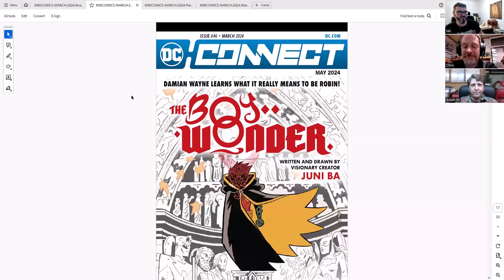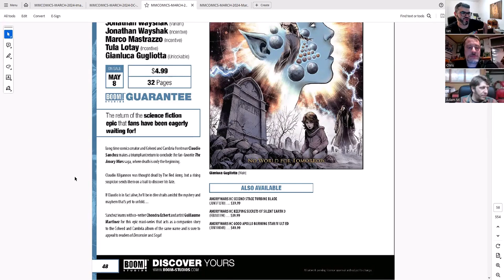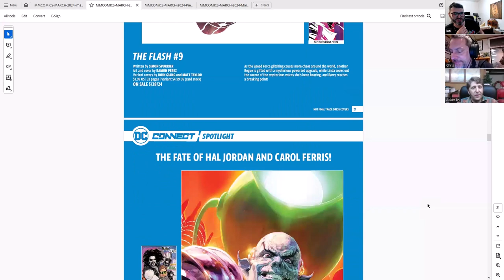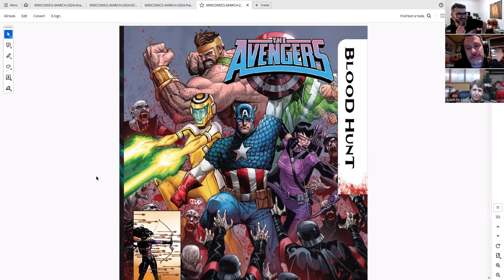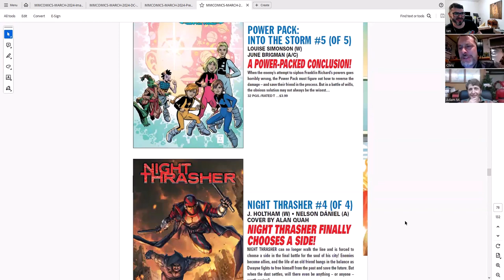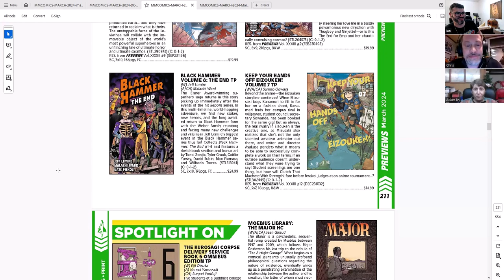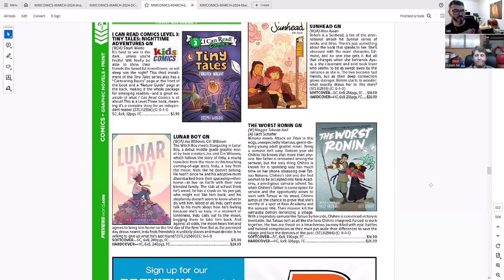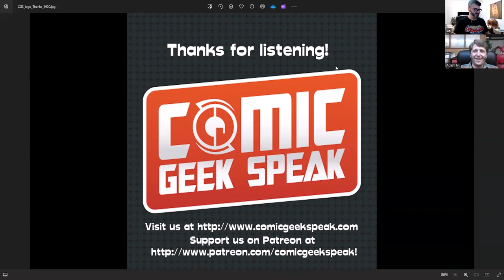March 2024 Comic Previews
COMIC GEEK SPEAK Episode 1933: MARCH 2024 COMIC PREVIEWS FOR MAY

Just in the nick of time, with days to spare, it's time for Previews! The Speakers of Geek crack open Image Catalog Issue 8, DC Connect issue 46, Marvel Previews Vol 6 issue 30, and Diamond Previews issue 426 as their sources of selections, with comics mainly set for May 2024 release. Highlights include Jonathan Hickman and Sanford Greene's Doom, Garth Ennis' return to Nick Fury, Space Ghost is back at Dynamite, Mark Russell's Death Ratio'd, Remender and Posehn's Grommets, I Can Count to Ten and much more!

Thanks for all of your support, as we continue to unite the world's mightiest heroes, one listener at a time!